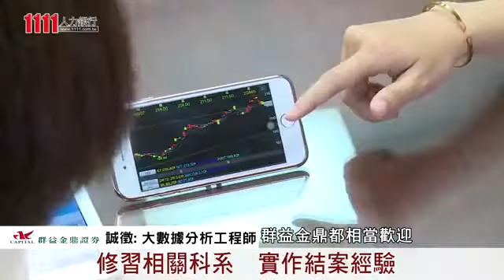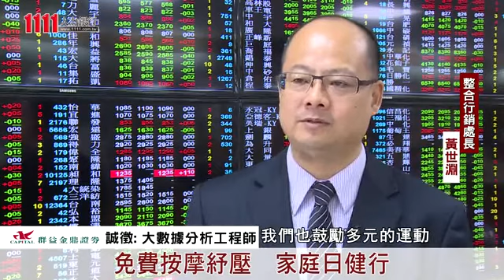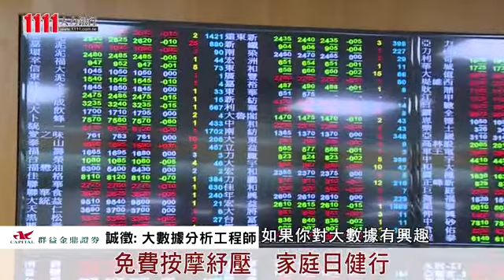【資訊】整合行銷處大數據工程師